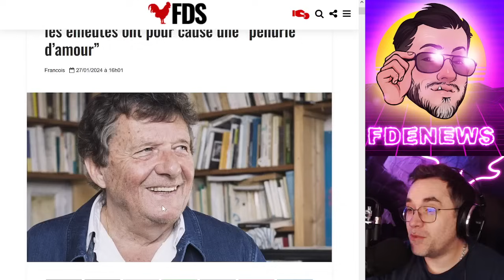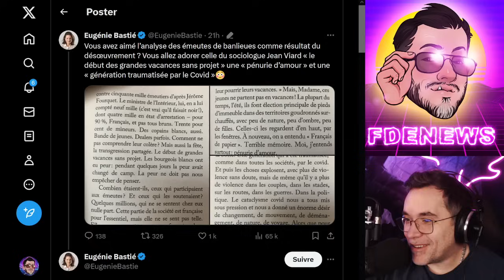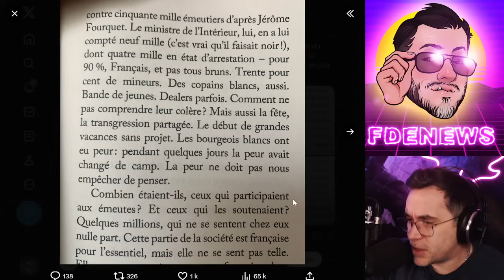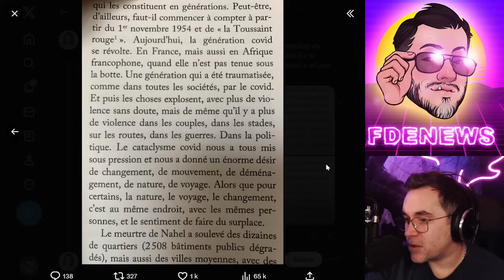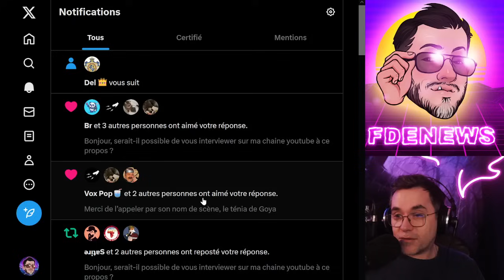CE BOOMER SOCIOLOGUE EXPLIQUE LA RÉVOLTE DES PLAYSTATION 5